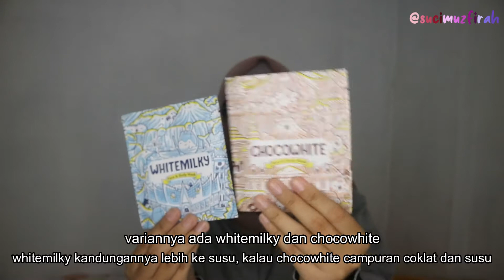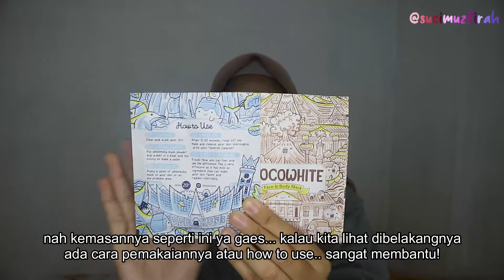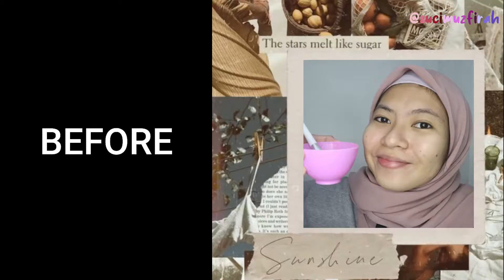OH INI MASKER VIRAL TIKTOK(o′┏▽┓｀o) Masker Organik by Beautetox Review!!!👻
Bismillah..
Assalamu'alaikum semuaaa
sehat-sehat yaaa...
dikesempatan kali iniiii aku mau reviewwww yeay!

~masker organic by beautetox~
varian:
🤍whitemilky 🤎chocowhite 💚greentea 💗strawberry
🎡anyone ask me🎠
💌take w/ canon m3 n' ip7+
💌edit w/ filmora n' VN
💌i'm in study @yogyakarta
💌i luv webarebears much!🐼🐻❄💯🤭
let's to be a friendsss 🌻🌻🌻

thx for always supporting me, xoxo